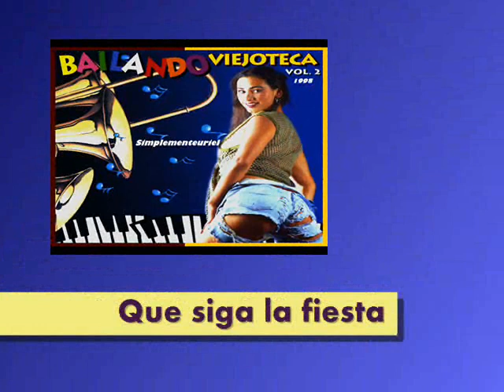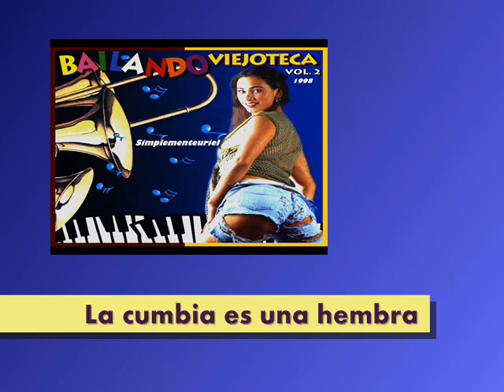BAILANDO VIEJOTECA Vol. 2 (1998)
Ver Descripción del Video en los Comentarios.